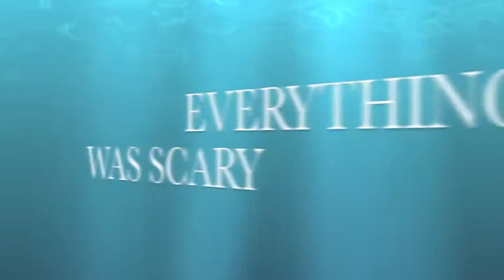BOAT PROJECT - YMCA International YAP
YMCA International YAP
Colombia/Ecuador

Alfredo Astudillo
Dalila Henao
Johanna Canaria